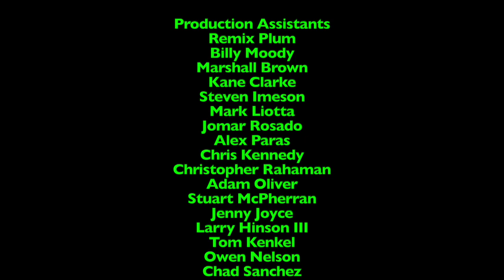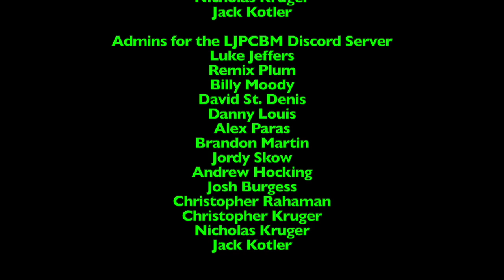Ripley's Believe it or Not! - Episode 1,170 - Edible Statue